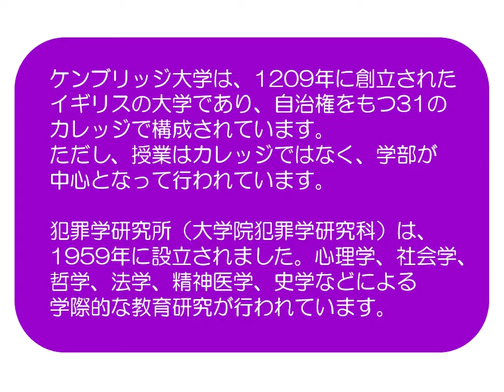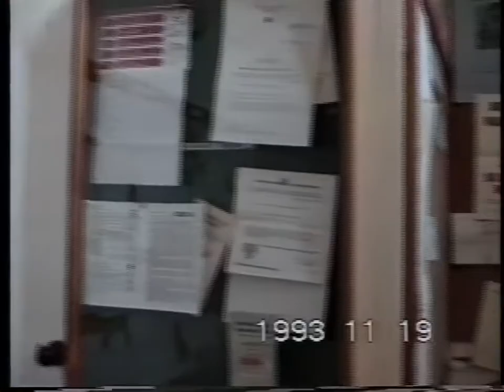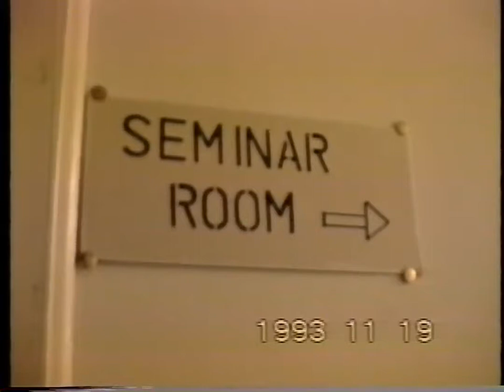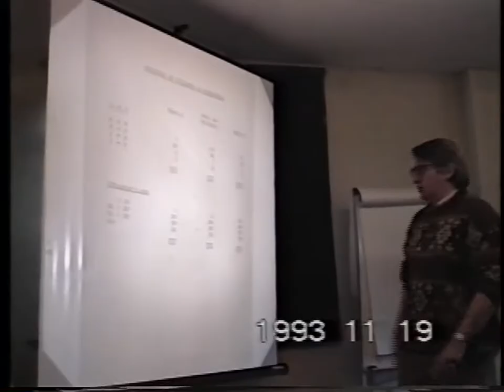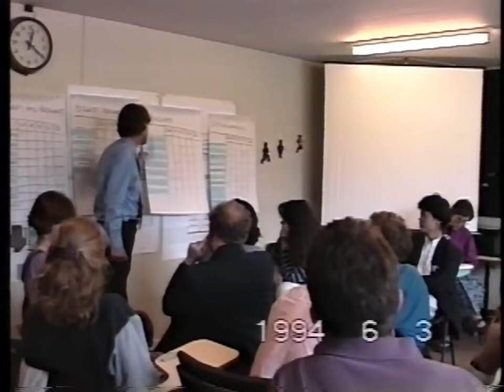ケンブリッジ大学の思い出（犯罪機会論との出会い）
ケンブリッジ大学大学院犯罪学研究科での留学生活の記録です。ここで犯罪機会論と出会い、日本人で初めてケンブリッジ大学の「犯罪学」の学位を取得しました。